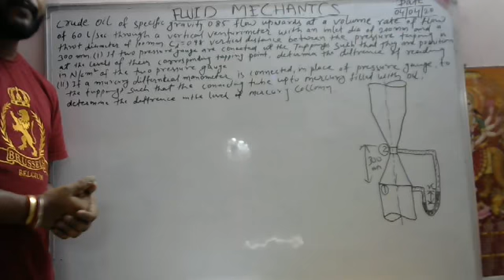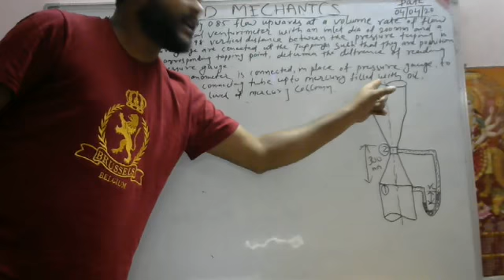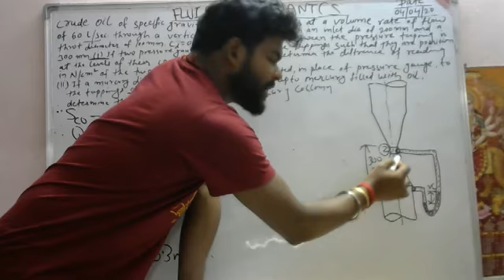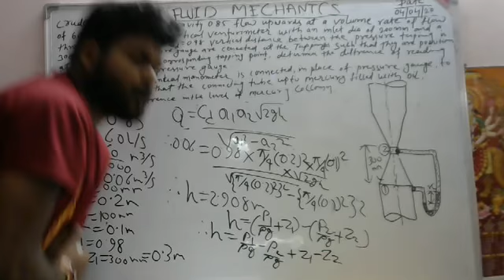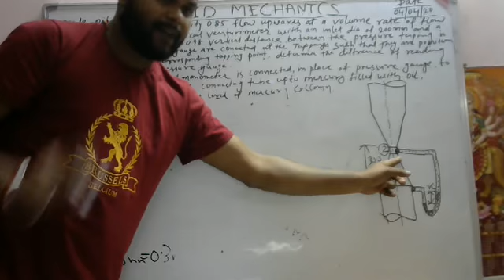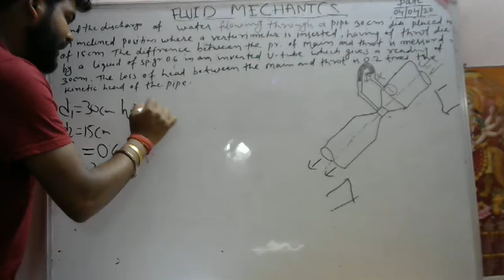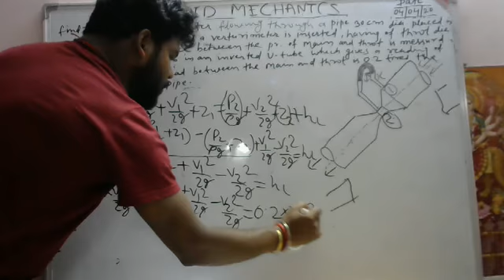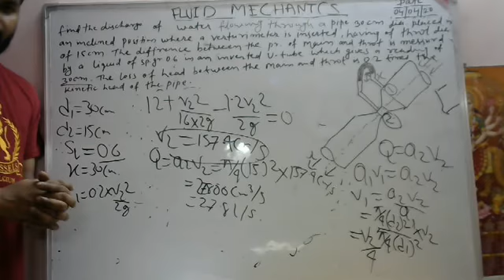Numerical types of Venturimeter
Determination of Discharge of Liquid through Venturimeter